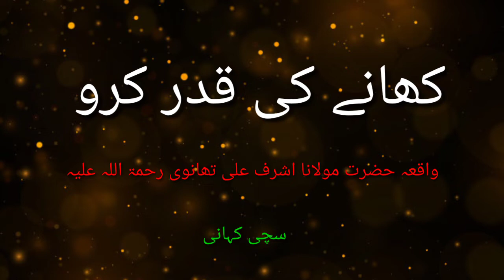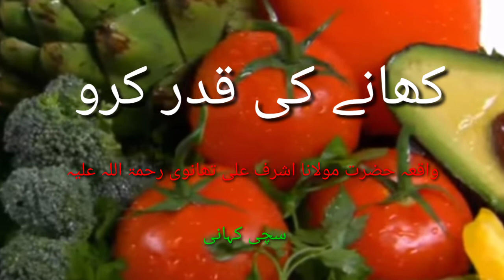Khane ki qadar karo .. waqia hazrat maulana ashraf Ali thanwi rh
کھانے کی قدر کرو ۔۔ واقعہ حضرت مولانا اشرف علی تھانوی رحمۃ اللہ علیہ